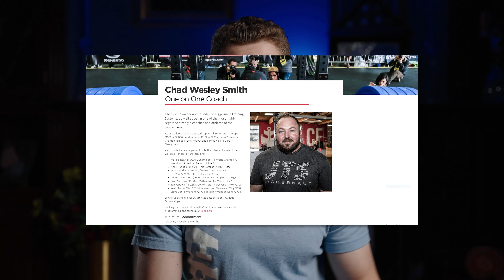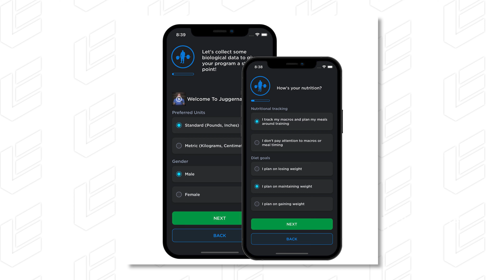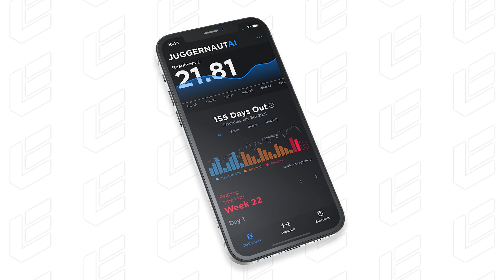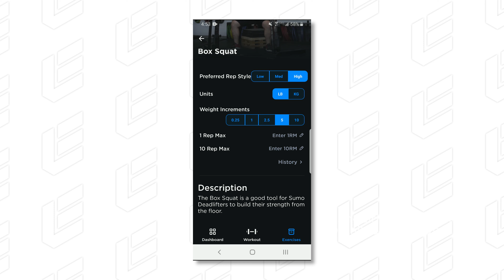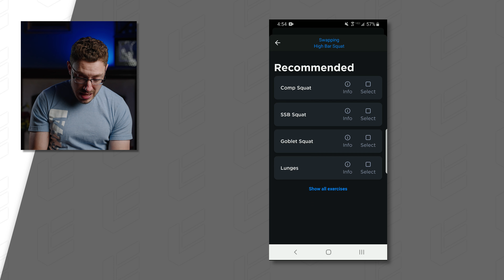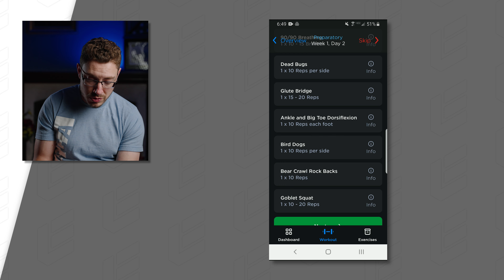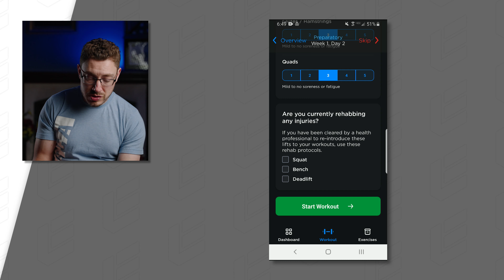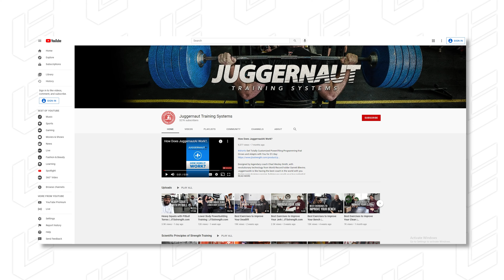The JuggernautAI App Is Really Cool! (Program Review)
The JuggernautAI App from Juggernaut Training Systems is very unique and intuitive! Find out my thoughts in today's review!

Credentials:
MS Exercise Science
NSCA Certified Strength and Conditioning Specialist
USAW Advanced Sports Performance Coach
Precision Nutrition Level 1